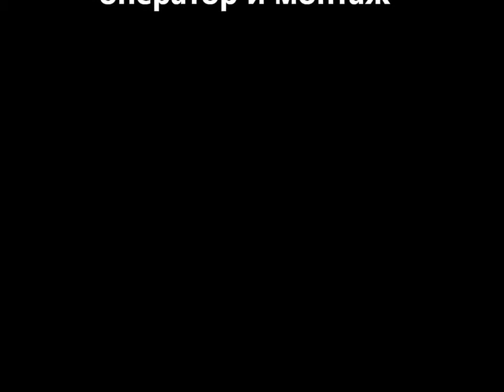Свидетел на глухи в България на протест БНТ